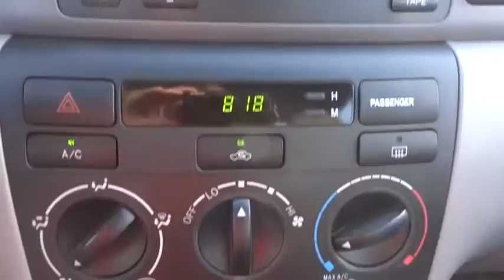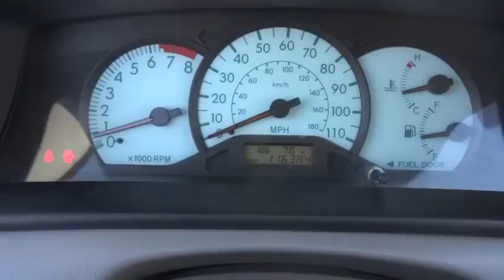2003 Toyota Corolla Live Tampa FL 157896A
2003 Toyota Corolla LE

Stadium Toyota
5088 N. Dale Mabry Highway

Looking for the right 4 door car? Today could be your lucky day. With 116384 miles, this Silver, 2003 Toyota Corolla equipped with Automatic transmission could be yours. Request more information and set up a test drive right away.